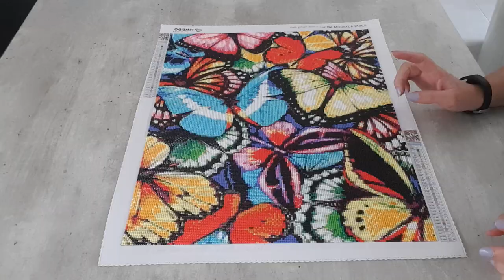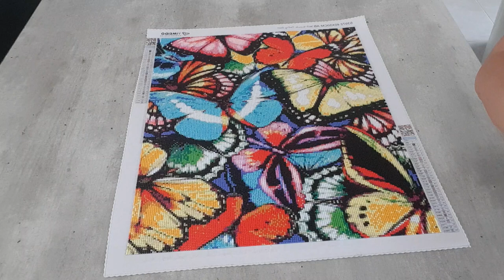Diamond Painting Revue sur ma toile Papillon AB Drill Diamond Painting Store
€ 6,00  22%de réduction | YIMEIDO – kit de peinture de diamant 5D avec perceuse à fleurs ou papillon, à faire soi-même, sac de broderie artistique à fermeture éclair, décoration de maison

lien de notre groupe Facebook Nos passions sans Pression

Clara Guiochet